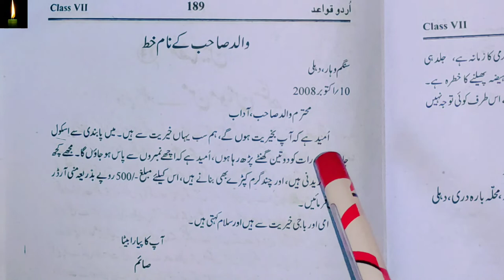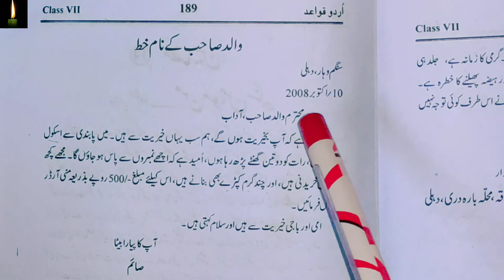Class 7 walid sahab se paise mangwane ke liye khat jaan pehchan ncert